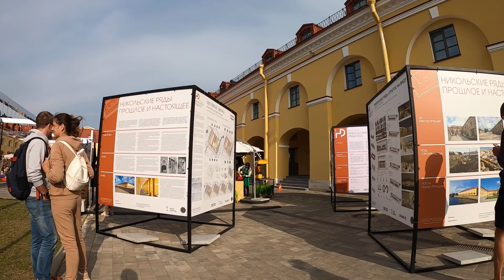Новое общественное пространство "Никольские ряды" Санкт-Петербург. Август 2020